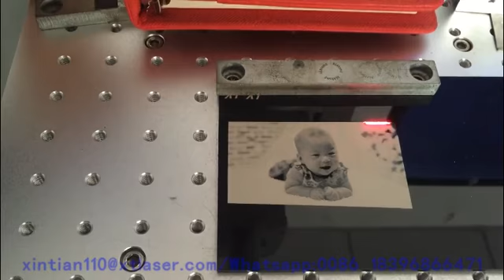Mark photo on Black Acrylic by mopa fiber laser marking machine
Kayla Liang